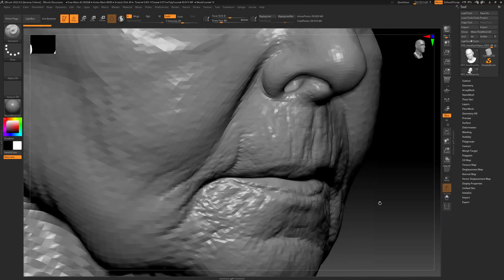VFace - Zbrush tool now included